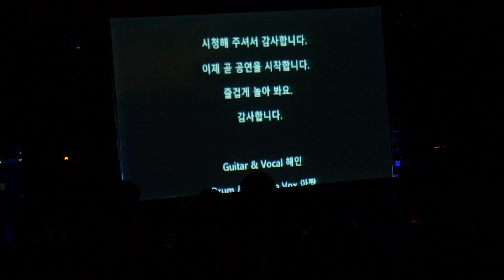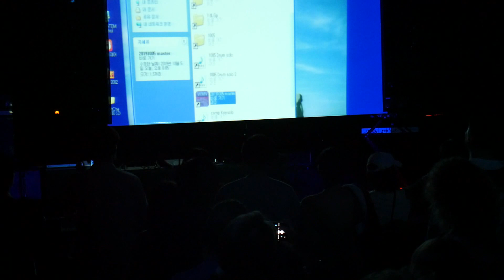20191009 락왕 워킹애프터유(Walking After U) 대구단공 Will walk with you Full Live